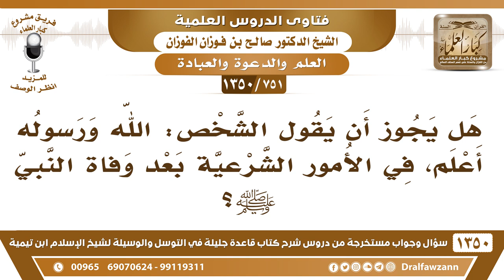[751 /1350] هل يجوز أن يقول الشخص الآن: الله ورسوله أعلم، في الأمور الشرعية؟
-[751 /1350] السؤال: هل يجوز أن يقول الشخص: الله ورسوله أعلم، في الأمور الشرعية بعد وفاة النبي صلى الله عليه وسلم؟
 الجواب: لا، هذا إنما كان في حياة النبي صلى الله عليه وسلم ، أما بعد وفاتهِ صلى الله عليه وسلم فيُقال: اللهُ أعلم، فقط.
للاشتراك في قناة الشيخ صالح الفوزان
أسئلة وأجوبة من شرح قاعدة جليلة ( 1350 ) مقطع

للاستفسار والإقتراحات والدعم
رئيس الفريق
لمشروع كبار العلماء